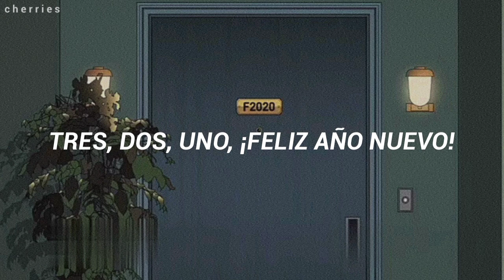TXT - F2020 (Cover) [Sub Español]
*The image and the music do not belong to me.

*La imagen y la música no me pertenecen. Todos los derechos para los respectivos propietarios.*

~ La canción original es de Avenue Beat